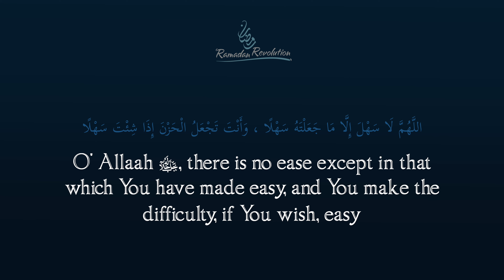30 Duas for 30 days || Difficulty - Episode 8